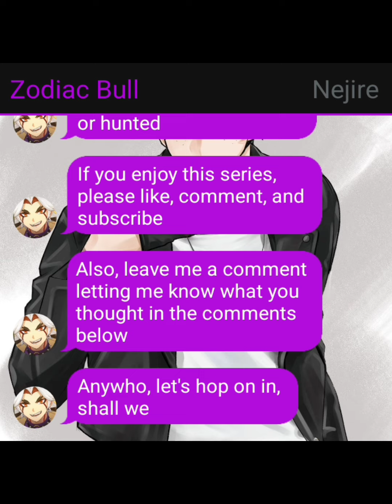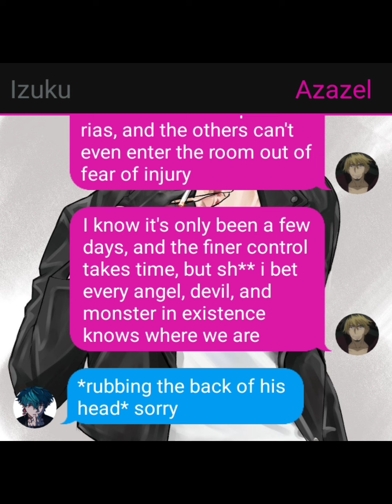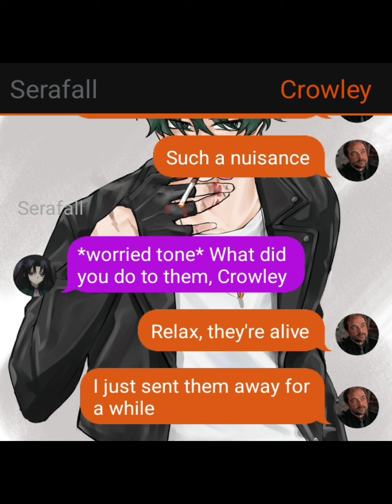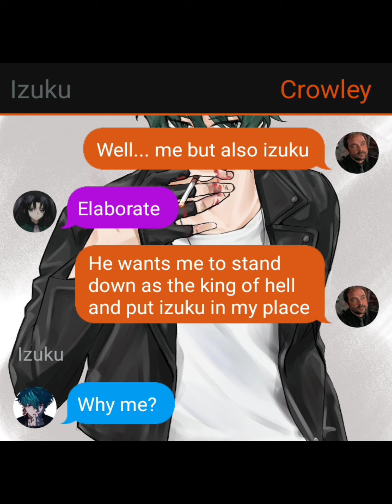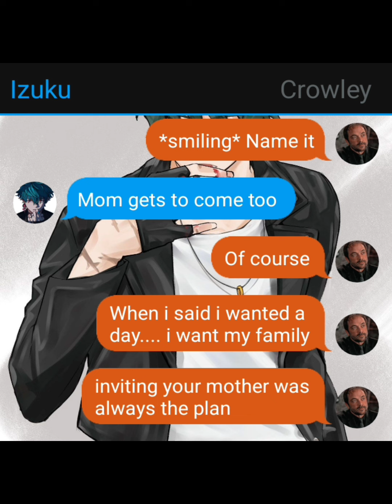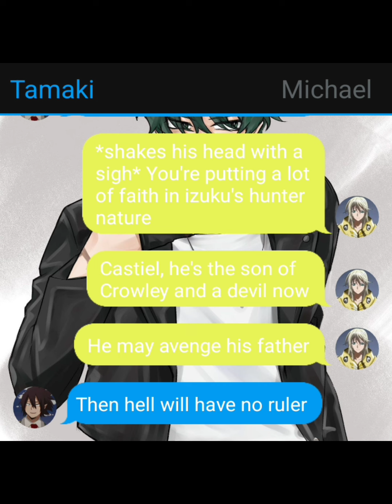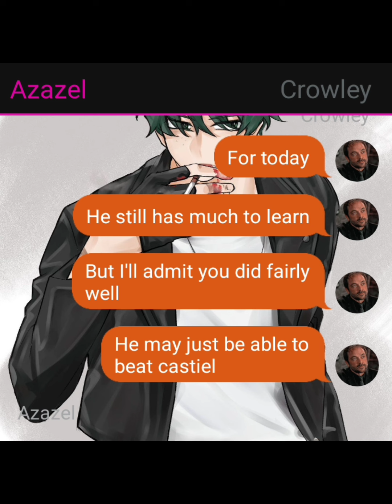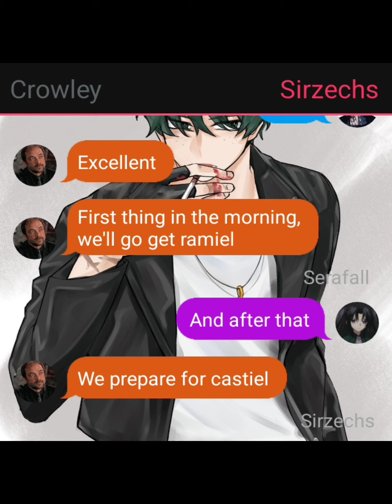hunt or hunted 11 (father and son) bnha/mha texting story